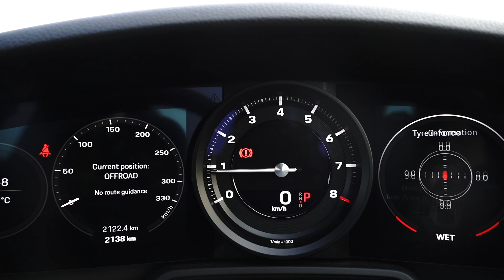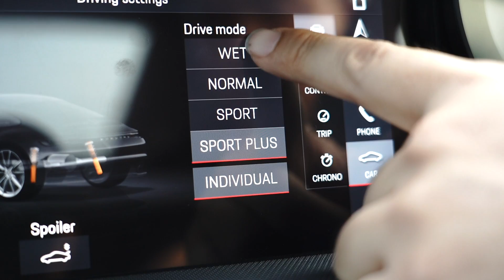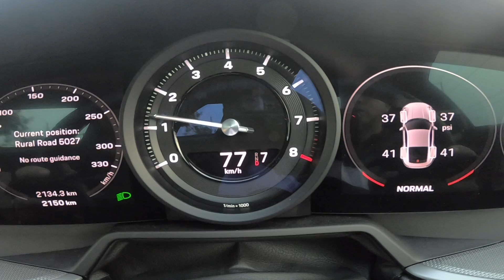[Test Drive] Porsche 911 Carrera S รีวิวรถสปอร์ตพันธุ์หรู มีดีที่ราคา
รีวิว Porsche 911 Carrera S รถสปอร์ตที่หลายคนฝันถึง ราคาเริ่มต้น 11.5 ล้าน รุ่นใหม่ในรหัสตัวถัง 992 ที่มาพร้อมกับเครื่องยนต์สูบนอน 6 สูบ พร้อมเทอร์โบชาร์จ ทำให้ Carrera S มีพละกำลังถึง 450 แรงม้า

สามารถเร่งออกตัวจากจุดหยุดนิ่งสู่ความเร็ว 100 กิโลเมตรต่อชั่วโมงภายในระยะ เวลา 3.7 วินาที พร้อมทะยานสู่ความเร็วสูงสุด 308 กิโลเมตรต่อชั่วโมง

ถ้าเงินไม่ใช้ปัญหา Porsche 911 Carera ก็น่าจะเป็นรถที่คุณต้องมี